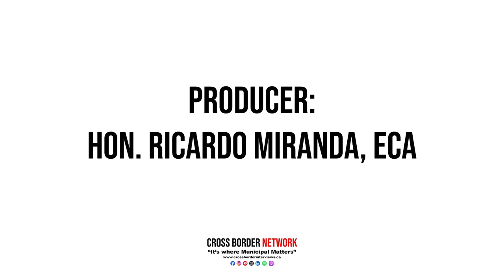NS Votes '24: What Do Municipalities Want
In a surprising move, Premier Tim Houston has called for a snap provincial election in Nova Scotia, to be held on November 26, aiming to secure a second term for his Progressive Conservative government.

This decision comes despite Houston’s own 2020 legislation that fixed the next election date to July 15, 2025, a change introduced to create stability in the province’s electoral schedule.

On Sunday, Houston sought and received the lieutenant-governor’s approval to dissolve the Nova Scotia House of Assembly, where his Progressive Conservatives held a strong majority of 34 seats in the 55-seat Legislature at the time of dissolution.

The opposition included 14 seats held by the Nova Scotia Liberals under first-term leader Zach Churchill, six seats by the Nova Scotia NDP led by Claudia Chender, and one Independent.

The announcement is particularly significant for municipalities, as the election date coincides with the opening day of the Nova Scotia Federation of Municipalities (NSFM) Fall Convention. Representing over 370 elected officials across all 49 of the province’s municipalities, the NSFM serves as the unified voice for municipal issues in Nova Scotia.

NSFM President, Mayor Carolyn Bolivar-Getson, shared her insights on the election call, emphasizing the importance of municipal concerns in this election cycle.

Municipal leaders will look to see where each party stands on key issues, such as infrastructure funding, housing, economic development, and emergency services support, as they prepare to engage directly with party leaders at the convention.